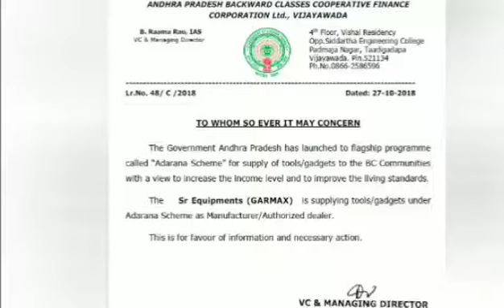LAUNDRY BUSINESS BEST MANUFACTURER ALL LAUNDRY MACHINES AT GARMAX in Chennai TAMILNADU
Our Product Complete information in Laundry Sectors from Washing Machine; Hydro Extractor; Tumble Dryer & all kind of Laundry Machines. We are more than 02 Decades where delivered to Central & State Govts; close to 3500 Customers Base.